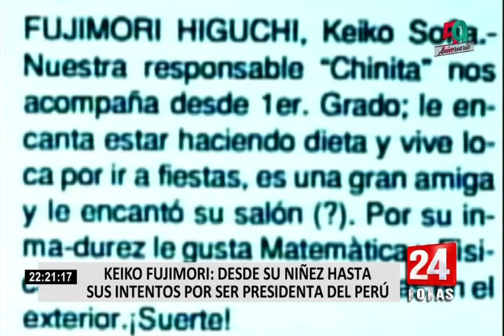Keiko Fujimori: desde su niñez hasta sus intentos por ser presidenta del Perú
La mayor de los Fujimori, cuyo primer nombre proviene del Japonés y significa ‘afortunada, es Keiko Sofía. Con tan solo 14 años hizo su primera aparición en televisión nacional mientras tocaba un vals en un piano junto a sus padres Alberto y Susana.

Unos años más tarde, en su anuario de promoción del colegio Los Sagrados Corazones de Recoleta, Keiko afirma que sus compañeros la apodaban ‘La Chinita’ y que quería estudiar ciencias en el exterior. Y así fue, ella logró estudiar en el extranjero,pero antes, tras la separación de sus padres, tuvo que asumir el rol de primera dama del Perú. Por ese entonces Keiko tenía apenas 19 años y ya estaba asumiendo un rol protagónico en la política nacional.

Bajo este cargo, Keiko Fujimori presidió la Fundación por los Niños del Perú y buscaba donaciones en el exterior.

Más adelante, Fujimori Higuchi tuvo que partir a Boston para estudiar y graduarse en Administración de Negocios en 1997, luego estudió una maestría en Columbia University y retornó al Perú en 2005.

Sin embargo, el financiamiento de sus estudios fue duramente cuestionado, a tal punto que la Contraloría abrió una investigación.

Lo peor llegó después, cuando en el año 2000, su padre, Alberto Fujimori, renunció a la presidencia y Keiko tuvo que abandonar palacio de gobierno. Tras ello se alejó de la Política pero regresó convertida en la novia del estadounidense Mark Vitto con quien contrajo matrimonio en 2004.

En el 2006, la ex primera dama, alcanzó un escaño en el Congreso, había sido la congresista con más votos obtenidos. 690 mil personas habían sufragado por ella.

Siendo legisladora, llegaron a su vida sus hijas Kiara Sofía y Kaori Marcela, iniciándose entonces una nueva etapa para Keiko Fujimori.

Más tarde, a sus 36 años, en el 2011, Keiko Sofía tentó la presidencia de la República por primera vez, pero fue derrotada por Ollanta Humala; en el 2016 lo volvió a intentar pero perdió frente a Pedro Pablo Kuczynski. Hoy se ha convertido en la hija de un expresidente sentenciada a cárcel y a sus 43 años se encuentra dentro de una fría carceleta acusada de lavado de activos.